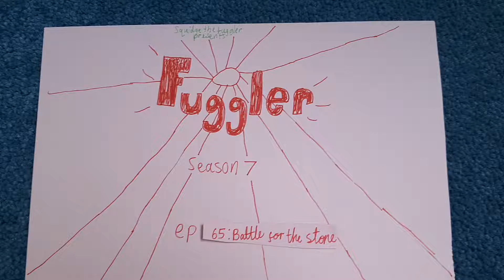Fuggler ep65:Battle for the stone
sorry I forgot the outro
I've finished filming most of Fuggler season 7 and it's probably my favourite season so far

the fugglers must fight to get the stone back